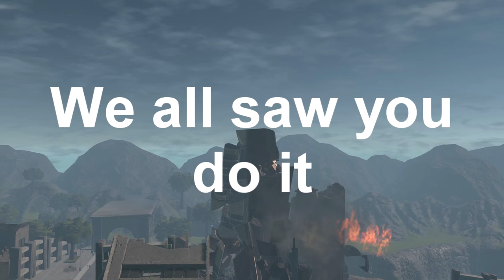RWBY Let's Play Part 2 The ReGrimm-ening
This is the second part of my 3 part let's play. I hope you all enjoy it. As I said before I did this mostly to answer some questions and thank the community, but if there is a call for it I could do a few more some time in the future. Preferably when I'm not dead tired, lesson learned.

The game is RWBY Grimm Eclipse
The song at the end is from RWBY and was made by the talented Williams family.